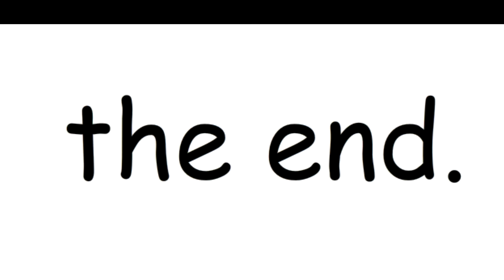The true bendo evolution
The true evolution of bendo.